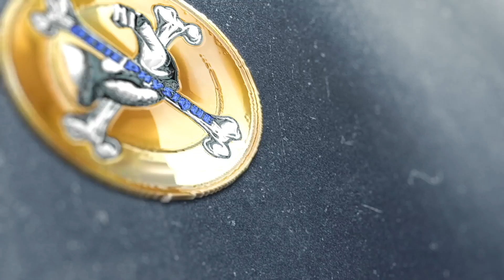1,000 push ups | Home workout | 40 to 1 Dropset | Chest workout | Rep Gains | Break Your Limits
1,000 push-ups at home. Watch this 40 down to 1 dropset.

Ozzie_theballer